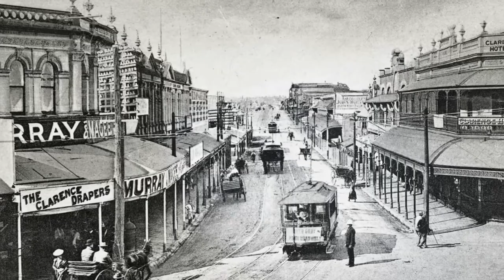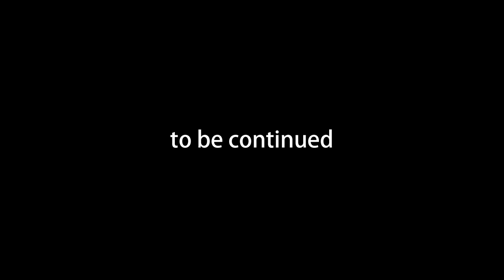Gerald Lee Page: The Man Behind The Monster (Part 2) | Nothing Notable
Part two of "The Man Behind The Monster" takes us deeper into the investigation with the first two suspects.

"The Man Behind The Monster" seeks to reveal the details of Gerald's life and the community that he betrayed with never before seen interviews and footage. Learn the truth about Gerald Lee Page and what REALLY happened all of those years ago.